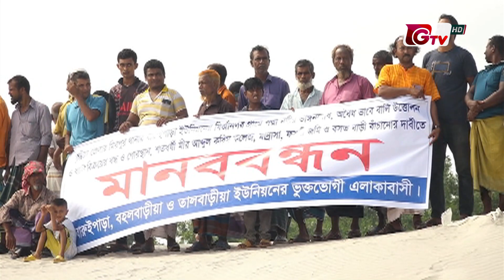হাইকোর্টের নিষেধাজ্ঞা অমান্য করে পদ্মায় কোটি টাকার বালু উত্তোলন | Kushtia